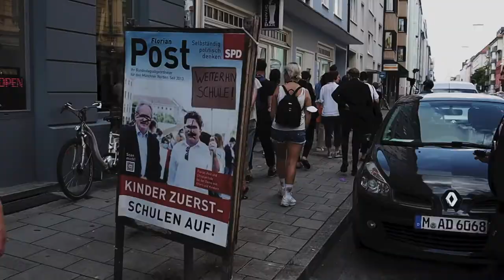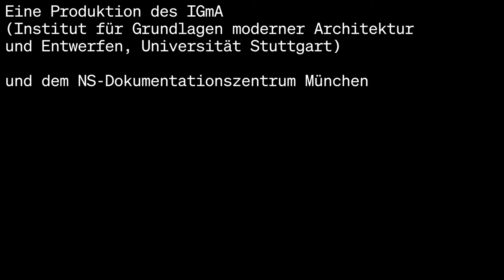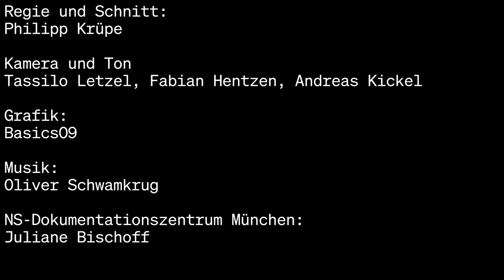Die Schellingstraße zur Zeit des Nationalsozialismus und davor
Paul-Moritz Rabe führt durch die Münchner Schellingstraße, wo sich personelle und räumliche Zusammenhänge der NSDAP überschneiden. In der Schellingstraße 45 befand sich zur NS-Zeit das Buchgewerbehaus samt Franz-Eher-Verlag, in dem sowohl Hitlers Schrift „Mein Kampf“ als auch der „Völkische Beobachter“ erschien. Die Schellingstraße 50 war von 1925 bis 1930 Standort der NSDAP-Parteizentrale und eng mit ihrer Entwicklung von einer Splitterpartei hin zur ‚Volkspartei‘ verbunden. Der Schellingsalon und die Osteria Italiana waren zeitweise Stammlokale von Hitler und NSDAP-Parteifunktionär*innen. Paul-Moritz Rabe legt die Netzwerke dar, die von den Hauptschriftleitern des „Völkischen Beobachters“ Dietrich Eckart und Alfred Rosenberg über den Leiter des Franz-Eher-Verlags Max Amann bis zu Hitlers Leibfotograf Heinrich Hoffmann und Eva Braun reichten.

Wo wird historisches antisemitisches, kolonialistisches und nationalsozialistisches Gedankengut architektonisch sowie stadträumlich sichtbar? Wo zeichnen sich Zusammenhänge zwischen städtischer Baukultur und rechtem Denken ab? Auf einem Stadtrundgang erkundeten Paul-Moritz Rabe (NS-Dokumentationszentrum München), Stephan Trüby und Philipp Krüpe (IGmA der Universität Stuttgart) 2021 gemeinsam mit weiteren Expert*innen ‚rechte Räume‘ in München und erörterten deren Geschichte und Politik.

‚Rechte Räume‘ ist ein Forschungsprojekt des Instituts für Grundlagen moderner Architektur und Entwerfen (IGmA) der Universität Stuttgart. Das 2018 gestartete Projekt thematisiert gebaute Spuren rassistischer Kolonialgeschichte und des Nationalsozialismus sowie Kontinuitäten rassistischer, antisemitischer und extrem rechter Ideologien bis heute Es nimmt Raumproduktionen bestimmter historischer Epochen in den Blick und analysiert deren Auswirkungen auf die Gegenwart.